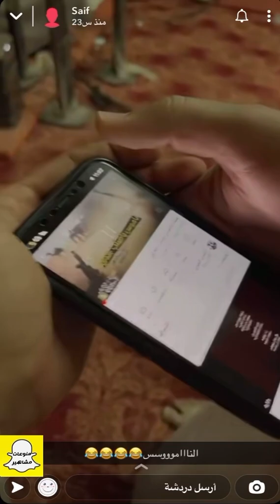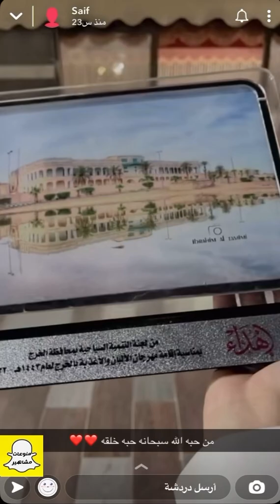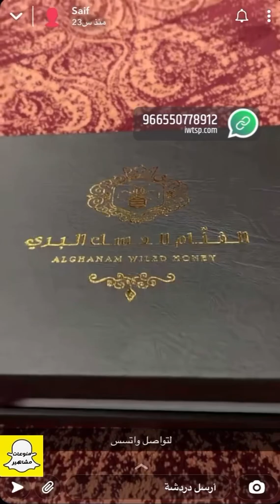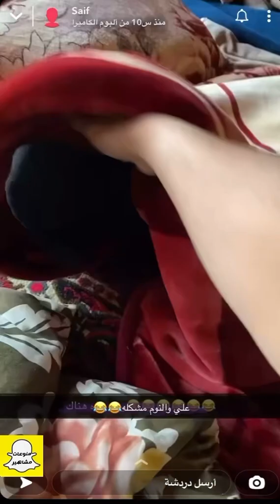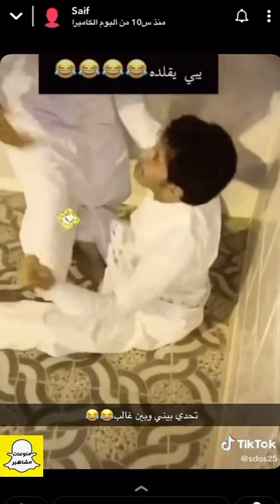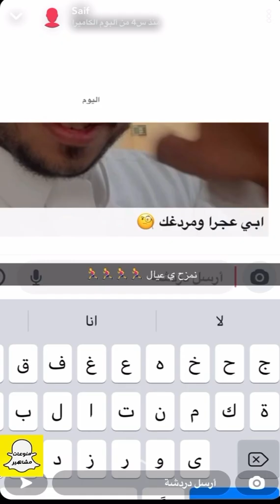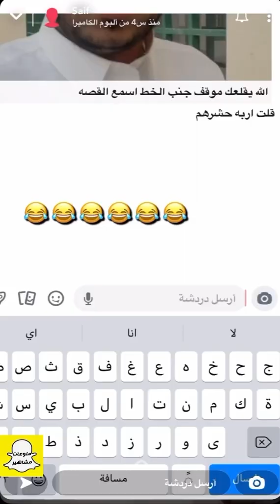سيف ال عمار والقصه اللي حزنته 🤔